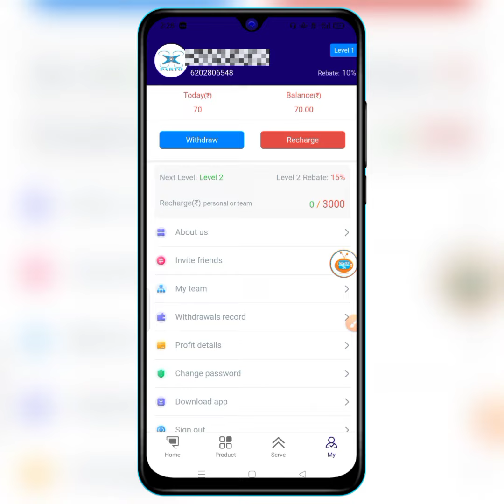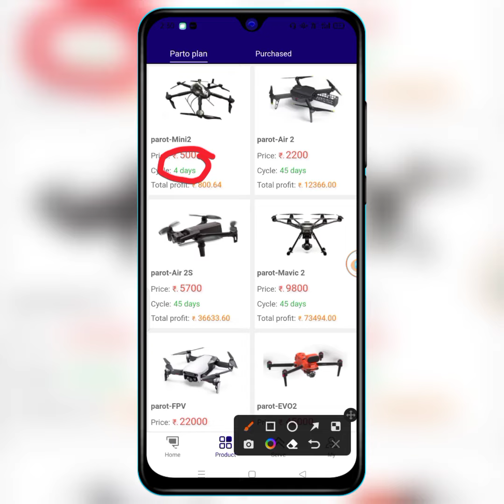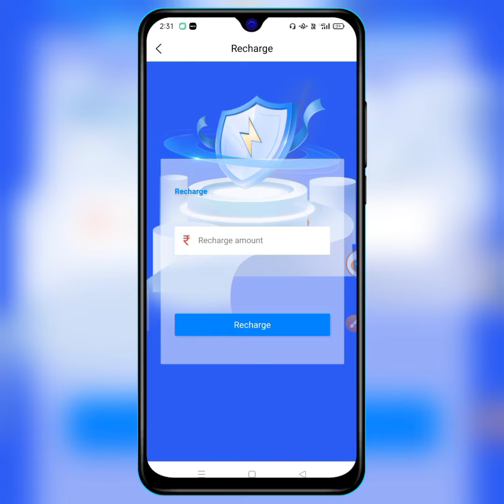Parto App | Parto Earning App | Parto App Se Paise Kaise Kamaye | Parto App Withdraw Proof